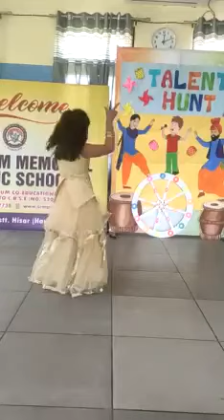Talent Hunt Competition(Class 3rd to 5th)